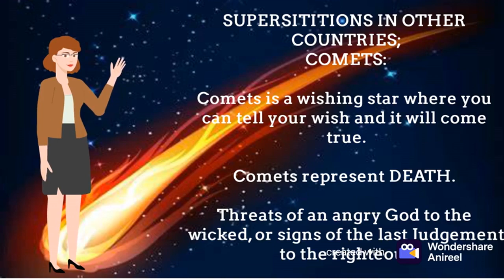Superstitions About Comets, Meteors, and Asteroids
There are a lot of superstitions about Comets, Asteroids and Meteors.
One of the most known superstition about Meteors is that, when you saw a meteor (a.k.a. wishing/shooting star) you can make a wish and it'll come true.
That is just one of the most popular superstition.

Watch the video to know more about the superstitions about Comets, Meteors, and Asteroids.

Friendly reminder, this is for education purposes. The followings where from other sources found in Google.